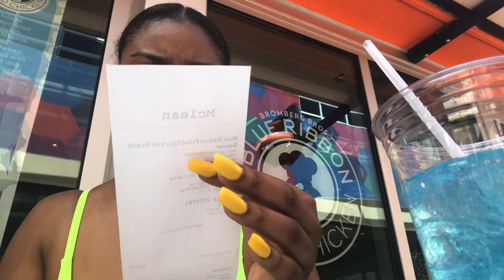VLOG| Day In The Life: Episode:8| VEGAS TRIP| FOOD| Family Fun